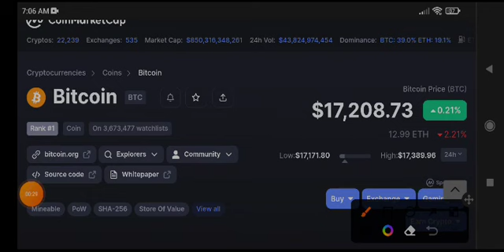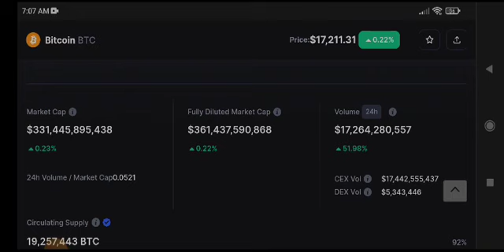Bitcoin Price Prediction Update! BTC News Today